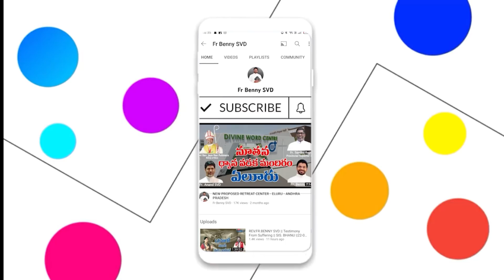REV.FR.BENNY SVD || Obedience || 25-01-22|| DAY-2 || DWC || VIJAYARAI || ELURU